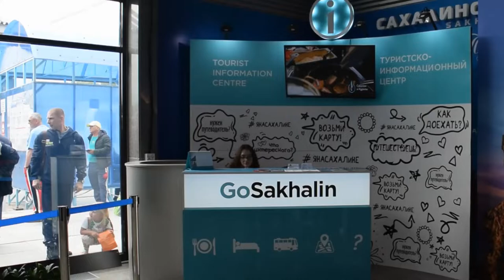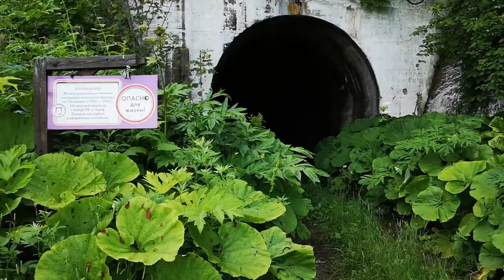Сахалин и Кунашир.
Небольшой ролик(анонс) о чудесных островах России. Там  встаёт солнце и есть очень много интересных мест, которые надо посетить хотя бы раз в жизни.
Полное видео со всеми с кем встретился во время путешествия по этим островам появится позже.